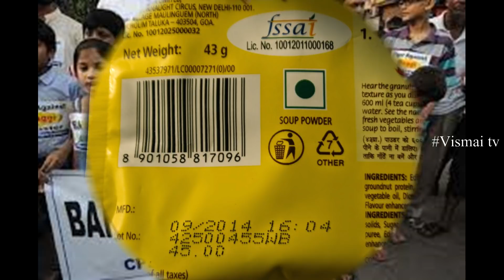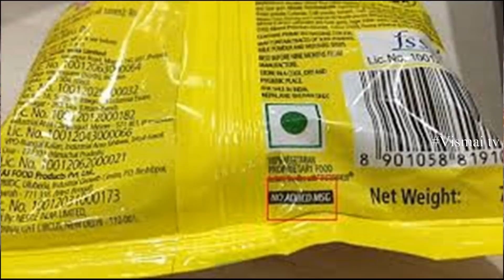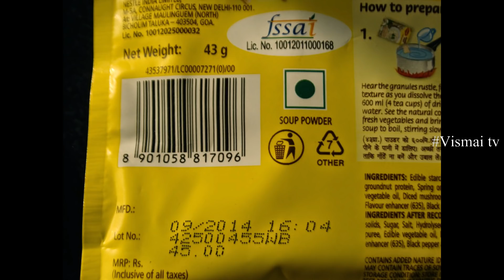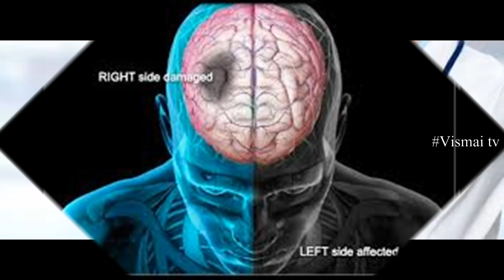Mind Blowing Shocking Facts About Processed And Packaged Food||By Dr. Purna Chandu